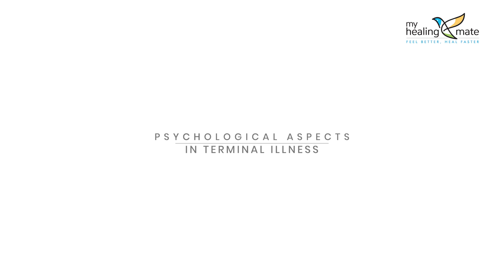The Mind and Terminal Illness: Understanding the Psychological Impact | Dr. Rahul M Rao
This informative video delves into the psychological aspects of terminal illness, shedding light on the emotional journey faced by individuals dealing with such conditions. Join Dr. Rahul M Rao as he explores the symptoms and challenges associated with a terminal illness, offering insights and perspectives that can help patients, caregivers, and loved ones navigate this difficult terrain with empathy and understanding.

Dr. Rahul M Rao is a Consultant Psychiatrist.

Tune to MYHEALINGMATE™ for a compassionate discussion on this crucial topic.